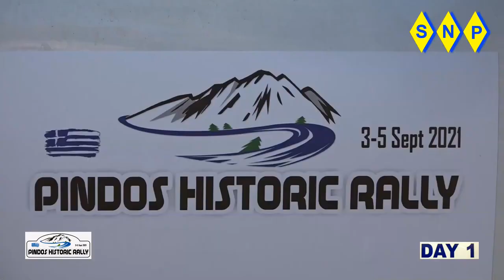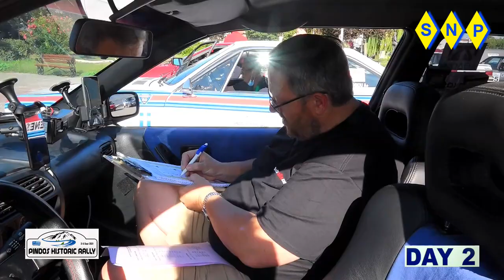Pindos 2021 Fabiatou Razis Sunny GTiR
Το πλήρωμα του Nissan Sunny GTiR αποτελείτο από μια «πισταδόραλίαρα» οδηγό ταχύτητας και έναν χωμάτινο ραλίστα χωρίς εμπειρία στην συνοδήγηση και έτσι γνωρίζαμε από την αρχή ότι δεν υπήρχε περίπτωση να διακριθούμε απέναντι σε τόσο έμπειρα πληρώματα-σε ένα τόσο απαιτητικό αγώνα.
Άλλωστε στα αλήθεια ο δικός μου στόχος ήταν να «ρουφήξω» την εμπειρία της οδήγησης στην Πίνδο και να τερματίσω οδηγώντας με προσοχή για να μην εκθέσω σε κίνδυνο το μοναδικό αυτοκίνητο που μας εμπιστευτήκαν.